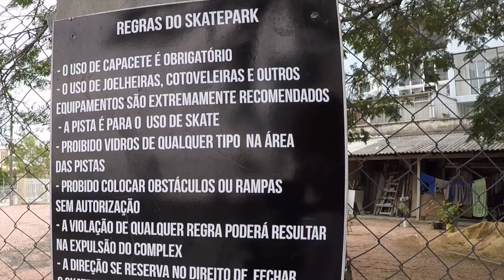DESVENDAMOS OS SEGREDOS DO COMPLEX E DO SWELL, DUAS PISTAS DE SKATE EM PORTO ALEGRE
Fomos em Porto Alegre e conhecemos o Complex Skate Park e o Swell Skate Camp. Aproveitamos e fizemos uma entrevista com o Andre Lessa, instrutor de skate do Complex.